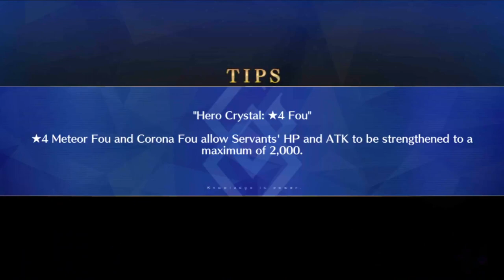Tesla Cup - Crab CQ Low Rarity Budget Clear feat. Caster Cu - FGO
These crabs are difficult to defeat with conventional attacks, forcing you to use "damage over time" like poison and fire. You're probably expected to use Koyan Dark, Ashiya Douman, and Shuten Douji— but our free to play servants can handle it, too.

Summer Jalter felt fair to use because she's a welfare servant. With favorable RNG, you can definitely do it without her. Not to mention you can also use Arash or Georgios, but I decided not to use them.

I haven't been uploading because I've been focused on college. I'm still interested in content, though. I've played with the idea of streaming on Twitch or making a voiced discussion video.

I do not take credit for any music in this video. All gameplay is my own.